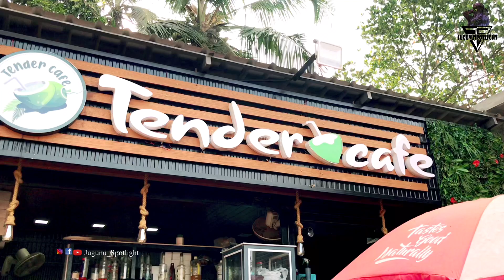അവിൽ മിൽക്കും ചിക്കൻ പോപ്‌കോൺ തിന്നു എന്റെ അവസ്ഥ ഇങ്ങനെ ആയി പോയി /JUGUNU SPOTLIGHT